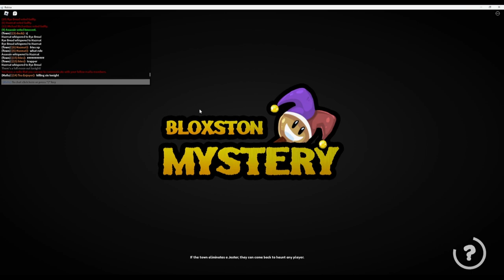Casual ambusher game with a stacked role list. (Bloxston Mystery)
Forger ambusher vampire and pirate..

And then the town actually had some really strong roles too.